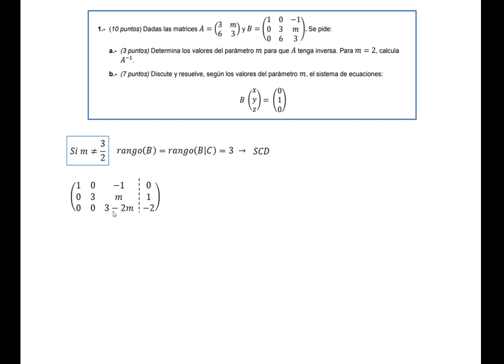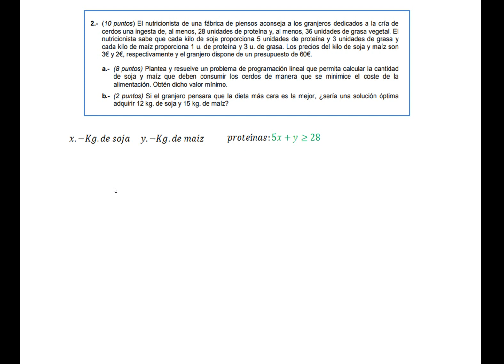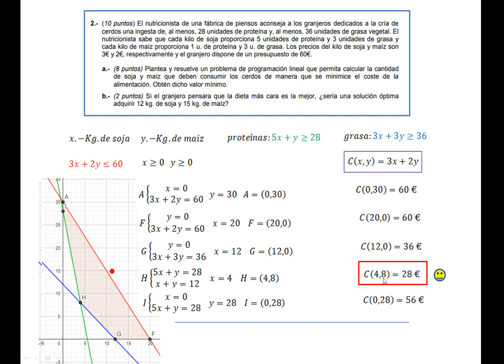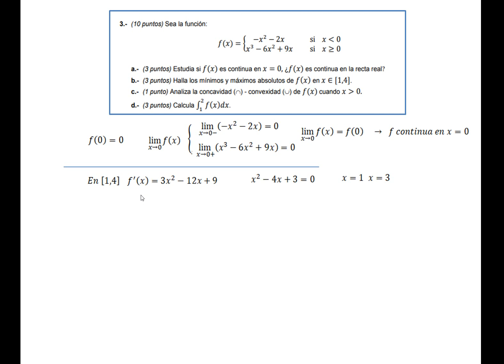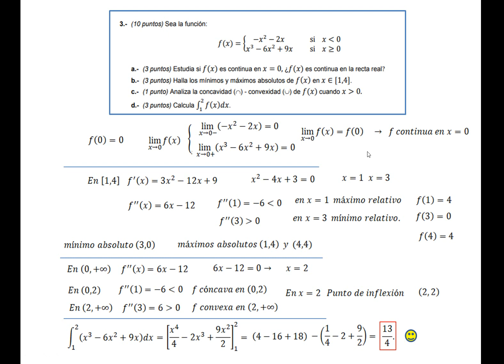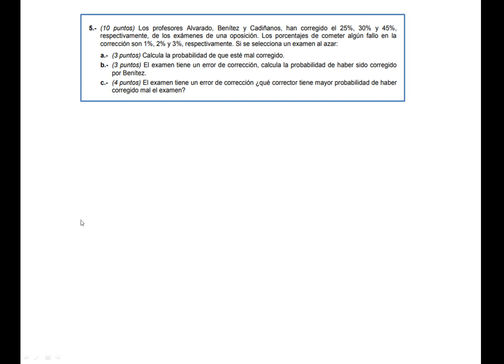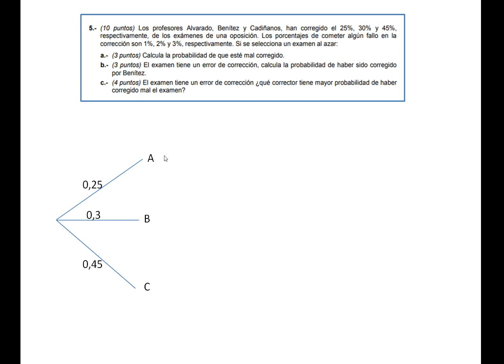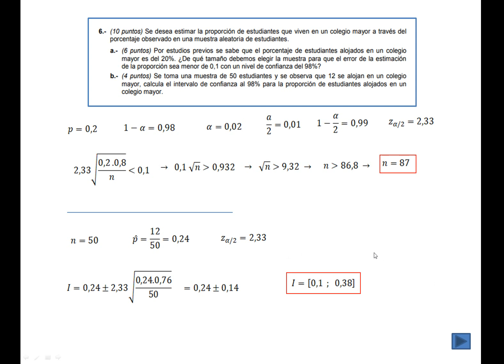EBAU Matemáticas CCSS julio 2021 Aragón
Examen resuelto de Matemáticas aplicadas a las Ciencias Sociales. EBAU Selectividad. Convocatoria extraordinaria julio 2021. Aragón